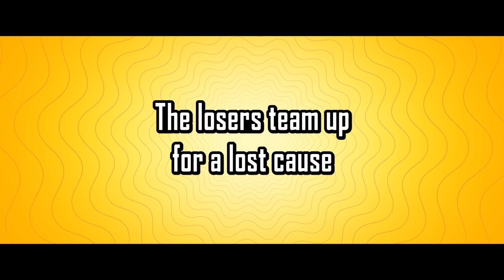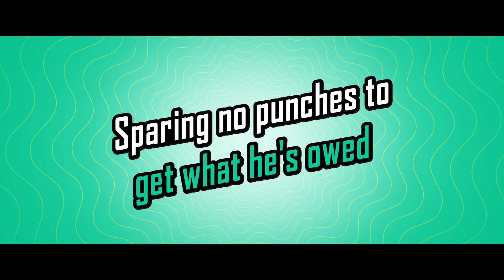The Lost Lotteries | Official Trailer | Netflix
A heist-comedy film about a group of people who live from hand to mouth come together as a team with a mission to get their winning lottery tickets back from a mafia creditor who took the winning lottery tickets without knowing that it wins the prize of 30 million baht!